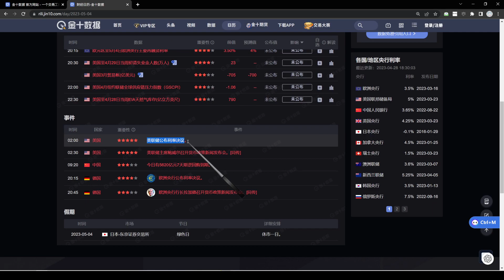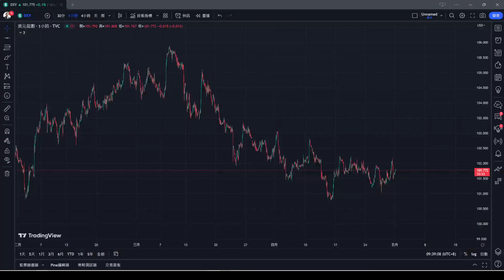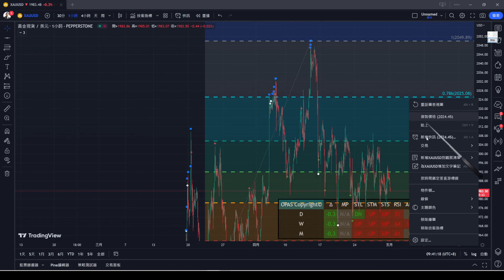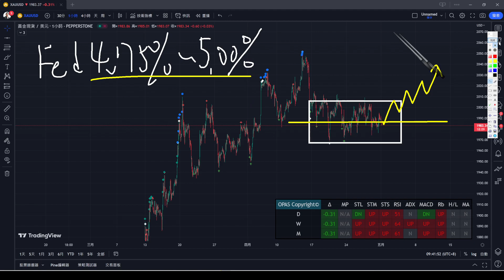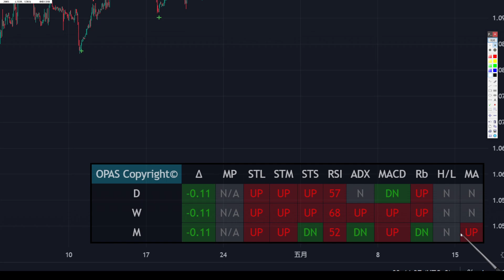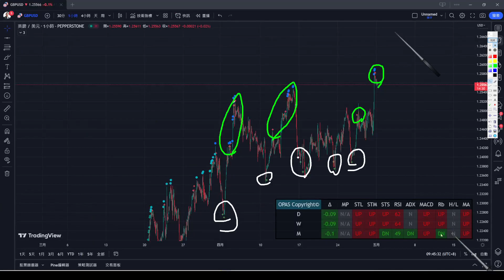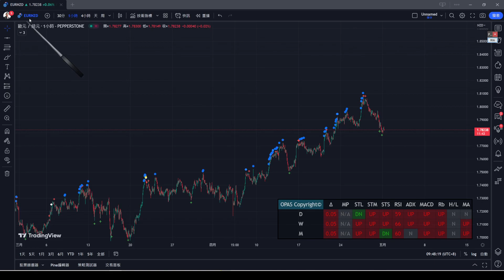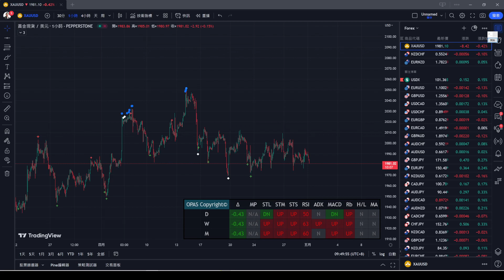外匯保證金｜外匯教學｜Forex Trading｜《小路外匯週報》決戰 FED 聯準會 利率決議 黃金繼續看好未來漲勢👍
📍TimeCode時間軸📍
00:00 Opening
02:13 美元指數USDX
04:21 黃金XAUUSD
06:15 原油SPOTCRUDE
07:33 歐元EURUSD
08:30 英磅GBPUSD
09:35 日幣USDJPY
10:30 滿分盤探勘

想了解更多投資商品，歡迎來看看～
⊙ 每天十分鐘找到優質台股標的：